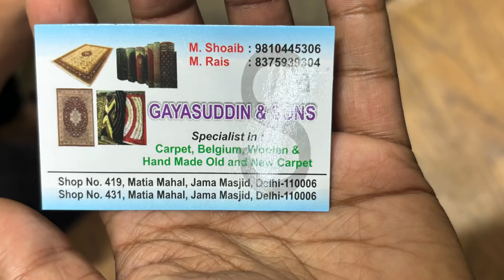Wholesale Carpet Market Delhi | Cheapest Rugs Market in Delhi | Yours Daily vlog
In this vlog I will be sharing wholesale carpet market in delhi. If you are looking for Rugs in Delhi. This is Daryaganj Carpet Market. This is the biggest wholesale carpet market in Delhi. If you are looking for carpets in delhi then this is the place for you.

Location
Shop No. 419 Matia Mahal Jama Majid Delhi
Daryaganj Delhi

Topics
Daryaganj Carpet Market
Carpet market Daryaganj delhi
Wholesale carpet market delhi
Cheapest carpet market delhi
Daryaganj carpet wholesale market
Cheapest rugs market delhi
Cheapest rugs in delhi
Cheapest wholesale carpet market
Cheapest carpet in delhi
Wholesale office carpet delhi
kaleen market delhi
kaleen market in delhi
Wholesale office carpet in delhi
Wholesale rugs in delhi
Wholesale office rugs delhi
Wholesale markets in delhi
Chandni Chowk Delhi
Daryaganj carpet market vlog
Carpet in delhi
Rugs ki market delhi me
Cheapest kallen market delhi
Wholesale home decor delhi
Sunday daryaganj carpet market
Sunday carpet market delhi
Wholesale carpet daryaganj delhi
Latest carpet collection daryaganj market
Latest carpet market of delhi
Wholesale wall to wall carpet market Delhi
Latest carpet design
Carpets at wholesale prices
Sabse saste carpet in delhi
Qaleen market delhi
Qaleen hi qaleen in delhi
Branded rugs at wholesale prices
Wholesale qaleen kaha milte hai
Cheapest fabric carpet delhi